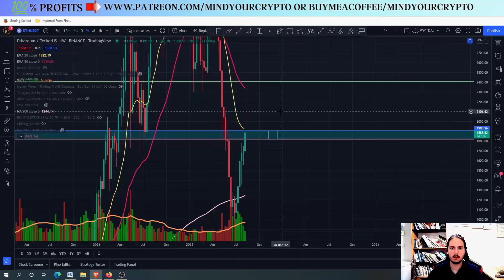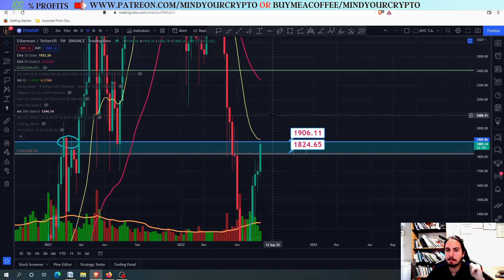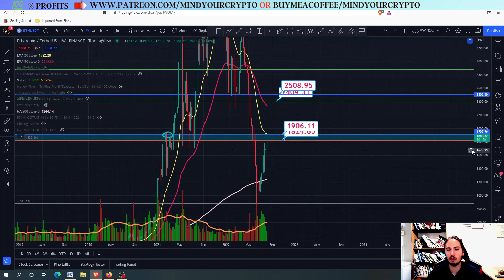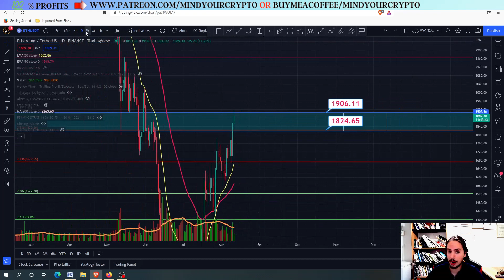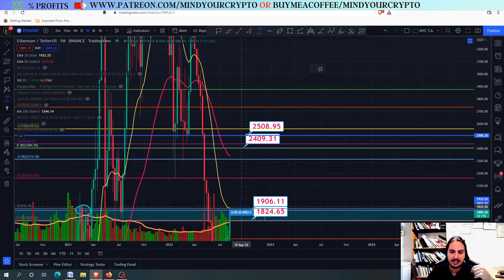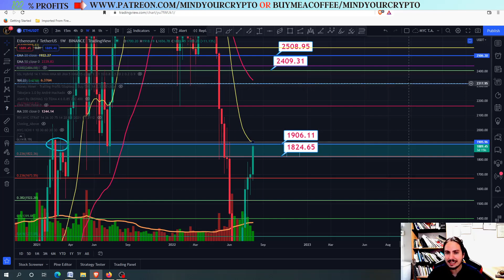ETHEREUM(ETH)! NEXT WEEKS AND IMPORTANT NOTE!! PRICE PREDICTION AND TECHNICAL ANALYSIS! ETH COIN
In this video we have the technical analysis and price prediction for ETHEREUM/USDT! SO ETH is out of question bullish for now BUT! we have approached a huge resistance in the weekly frame! Please be extremely careful!! We have many other targets as well.  Keep in mind that we are not bullish yet in the short term

💰💰 JOIN PREMIUM